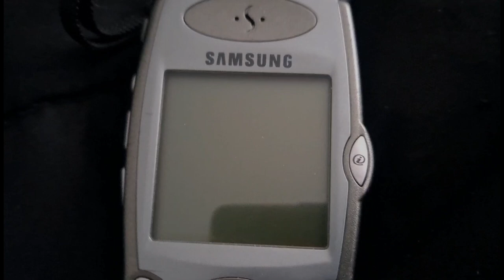Samsung SCH-T300 startup and shutdown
- Originally posted on March 15th, 2023 as a unlisted video -

I have awoken from my break! I will only be posting videos in the "unreleased" playlist until my break is over.